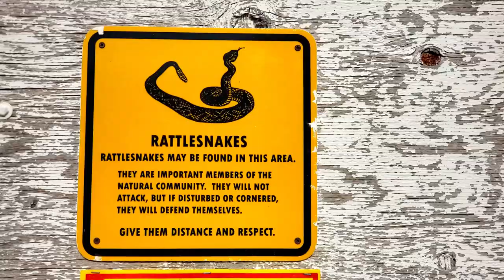Catching a Bullsnake at Owyhee Dam